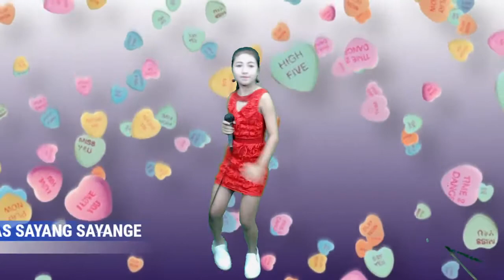di tinggal pas sayang sayange vocal galuh 2020 10 11 11 28 49